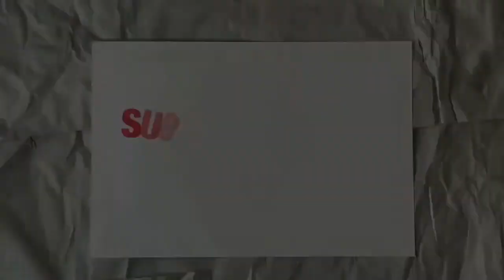Valentines With Dane! Toys Games and Activities For Kids! Episode 4 (Vegan Friendly)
Valentine’s Day is coming! Make some colorful sparkly Valentines inspired by the movie Trolls. So many toys Activities and Games to do with Dane. Vegan Kids. Vegan friendly safe videos for children.